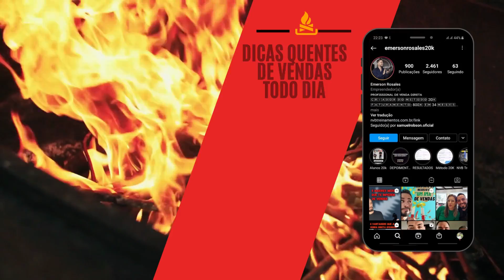COMO ESSAS 3 PALAVRAS VAI TER AJUDAR NO FECHAMENTO DE VENDAS HINODE?